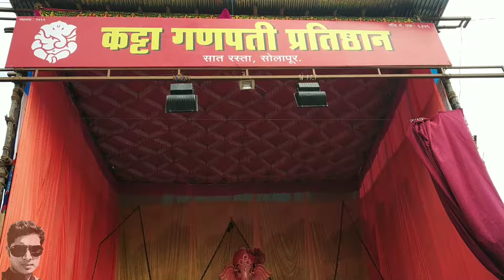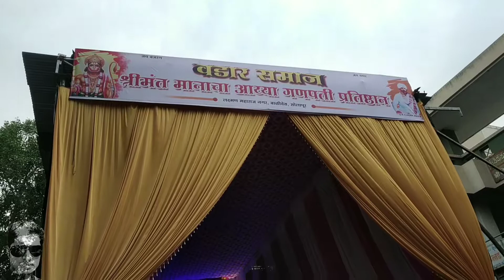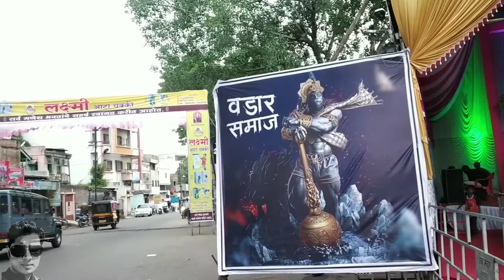solapur, ganpati bappa,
namaskar dosto is video me ganapti bappa virajnman hone ke baad ki solapur me ke kuch ganpati ko is video me bataya gaya hai,